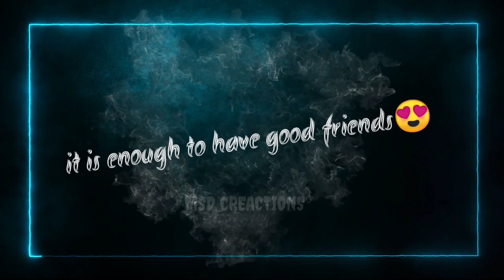proposal vedio 😍|| whatsapp status#